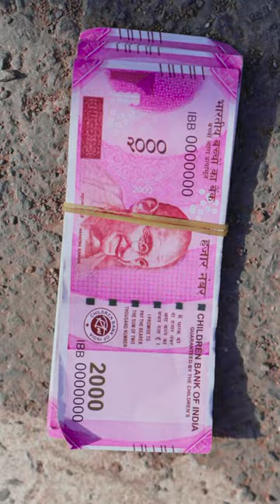Funny video nikhil ki l Sonam Prajapati Shorts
►►Facebook fan page Team Sonam | Facebook